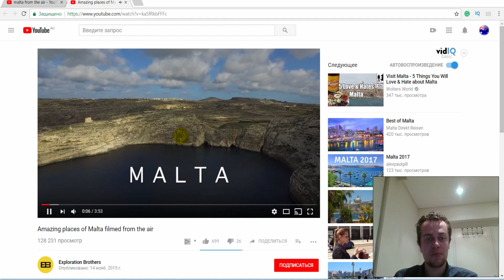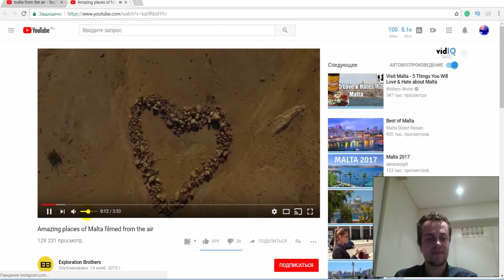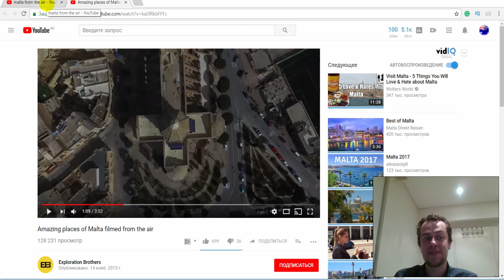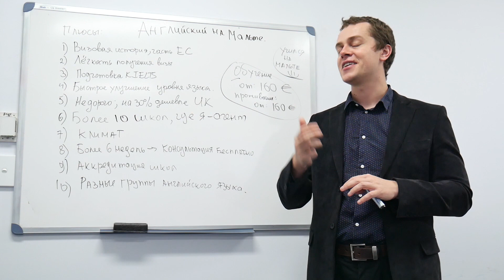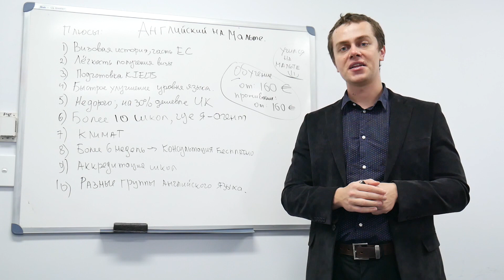10 Плюсов Изучения Английского На Мальте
10 Плюсов Изучения Английского На Мальте. Английский на Мальте - ключ к Вашему успеху. Общий английский, Бизнес английский, английский для специальных целей. Подготовка к тестам - IELTS, TOEFL ibt, CAE, Академический анлийский и подготовка к университету, Изучение Английского языка для Иммиграции в Австралию, США, Канаду, Новую Зеландию.
Alex Yadarinkin - Иммиграционный Агент в Австралии MARN 1794701, Агент по Обучению в более 100 Школ Английского языка по Всему Миру
Добавляйтесь в друзья:
музыка для интро American Authors - Best Day of My Life
музыка в видео "Gold" исполнителя Andreya Triana